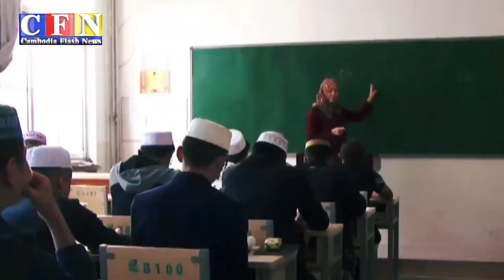សហភាពអាហ្រ្វិកផ្អាកមុខងារស៊ូដង់ជុំវិញអំពើរដ្ឋប្រហារ | CFN TV (ព័ត៌មានអន្តរជាតិ) 28-10-21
ចំណងជើង៖
Cambodia Flash News (ព័ត៌មានអន្តរជាតិ) 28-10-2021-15 PM
-សហភាពអាហ្រ្វិកផ្អាកមុខងារស៊ូដង់ជុំវិញអំពើរដ្ឋប្រហារ
-អាមេរិកប្តេជ្ញាកាន់ដៃអាស៊ីអាគ្នេយ៍,ធ្វើជាខែលកោះតៃវ៉ាន់
-មហាសេដ្ឋីElon Muskរិះគន់គោលនយោបាយពន្ធអាមេរិក
-សមាជិកសភាអាមេរិកឲ្យបៃដិនបន្ថយទណ្ឌកម្មលើឥណ្ឌា
-ថៃចាប់ជនចំណាកស្រុកមីយ៉ាន់ម៉ាខុសច្បាប់ជាង៧០នាក់

THANK YOU FOR WATCH MY CHANNEL